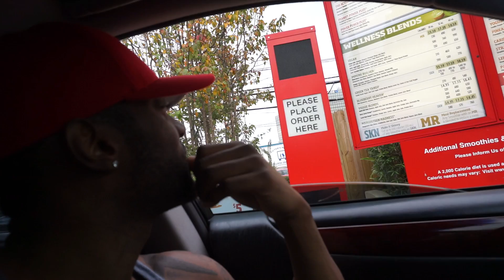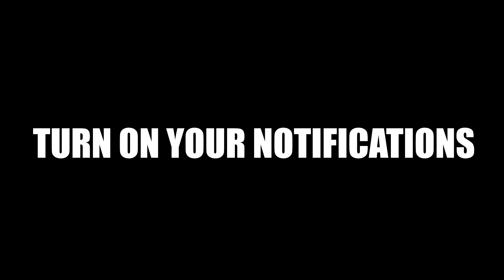EARLY HEAT JORDAN 6 GREEN GATORADE UNBOXING 1ST LOOK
PS4: DammnDee